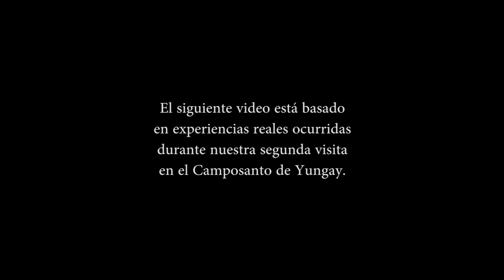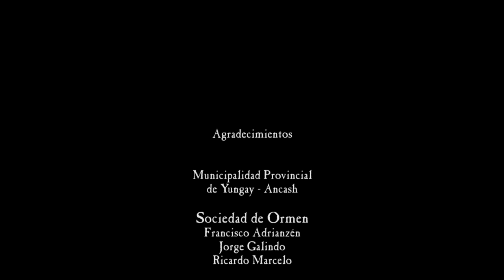VOCES SEPULTADAS: LA NOCHE SIGUIENTE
Testimonios sobre la segunda visita al Camposanto de Yungay